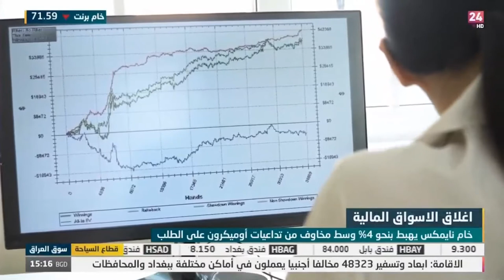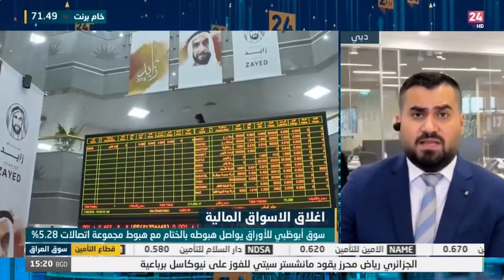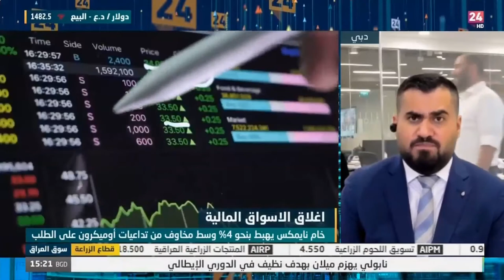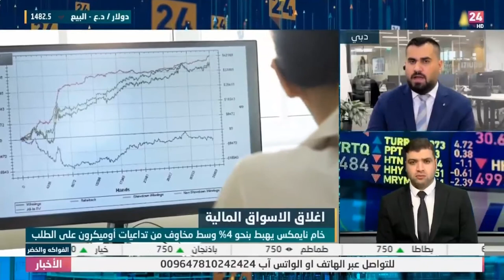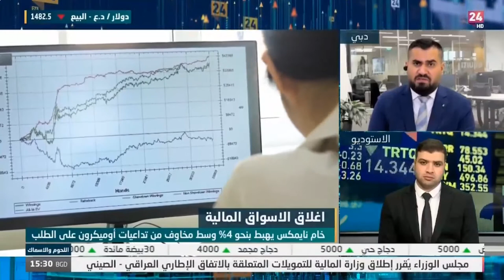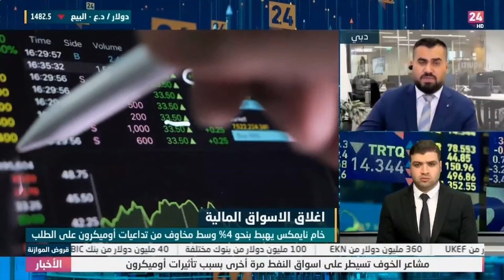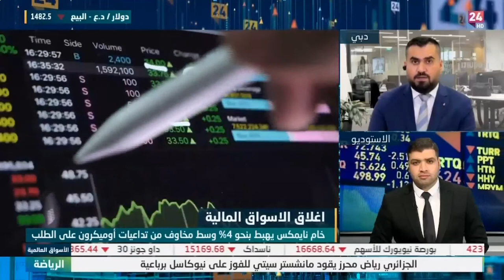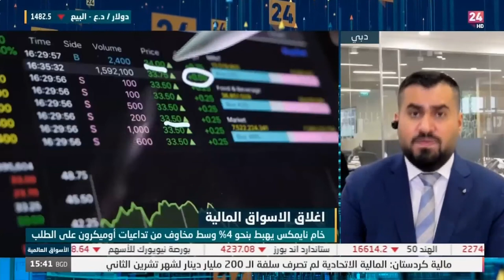الأسواق بين مطرقة التضخم المرتفع وسندان عودة الاغلاقات بسبب متحور أوميكرون